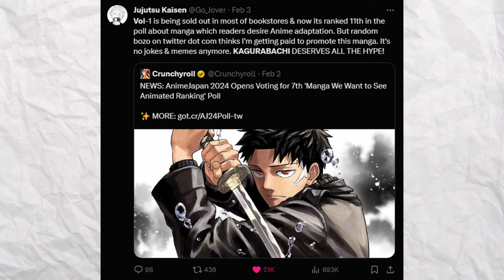Why NOW Is The Perfect Time to Start Kagurabachi...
With Kagurabachi's Volume one going on sale and doing INCREDIBLY well and Chapter 19 starting a new arc, We find ourselves at an interesting point for Kagurabachi!

Consider becoming a member to this channel to get super secret stuff 🎎

Thumbnail Made by Wildfire Matt! 🔱